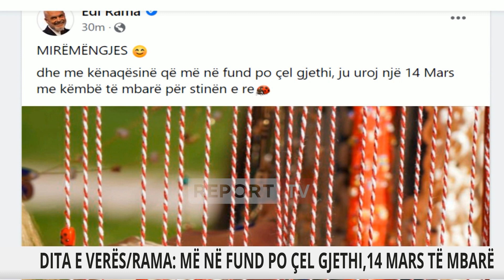Sot Dita e Verës, tradita që u reziston shekujve! Elbasani e Tirana kulmojnë me aktivitete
reportTV lajmeshqip lajme 14 Marsi shënon Ditën e Verës, por festimet kanë nisur që një natë para, ku qytetarët kanë ndezur zjarrin që simbolizon djegien e dimrit dhe të këqijat dhe për të rikthyer dritën e shpresës tek njerëzit.